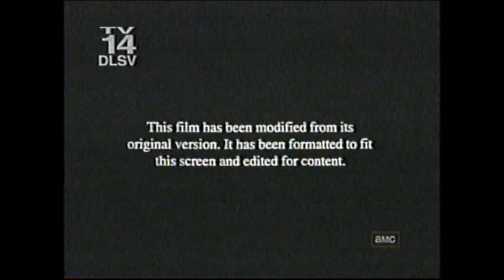Jeepers Creepers (2001) End Credits (AMC FearFest 2008)